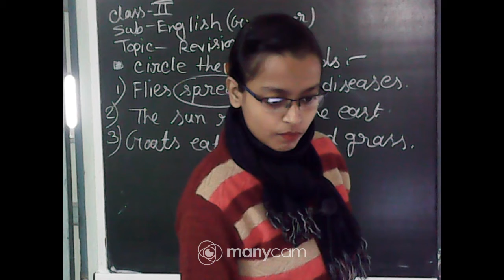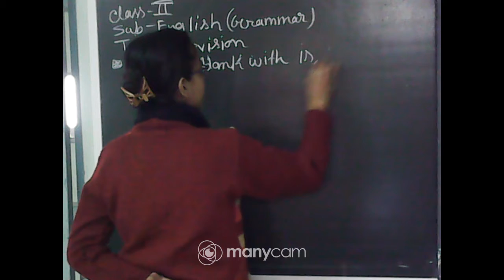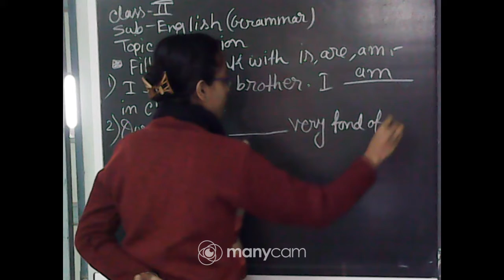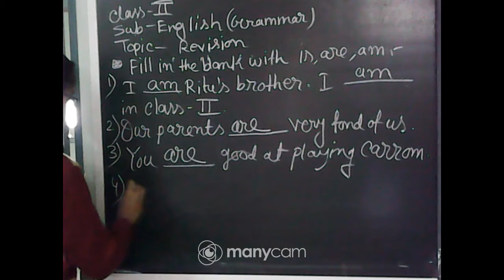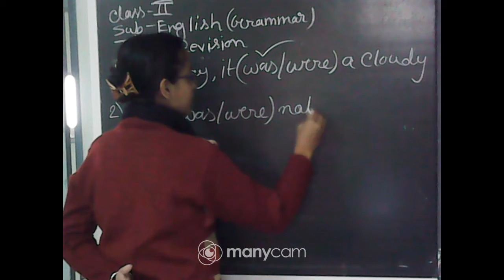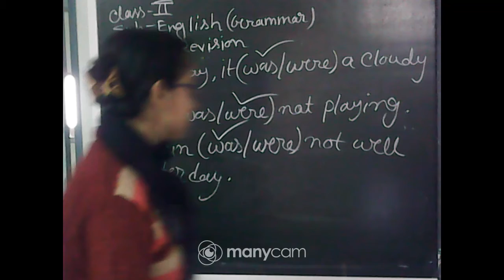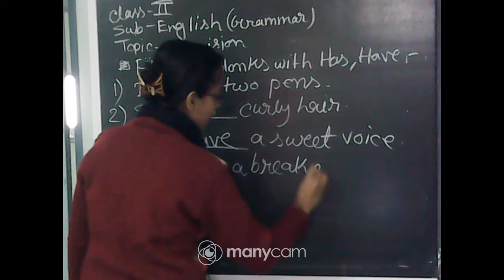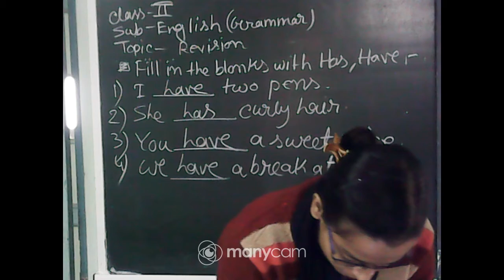CLASS : II SUBJECT : ENGLISH (LIVE)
CLASS : II
SUBJECT : ENGLISH
TOPIC : REVISION
TEACHER : SUCHARITA KONER